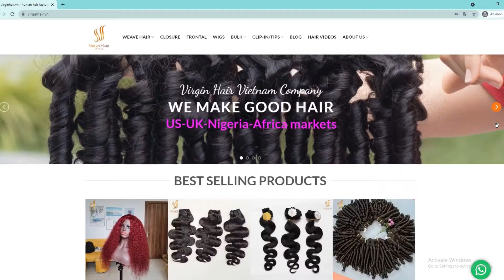Some Textures Curly Hair For You | KINKY CURLY - DEEP CURLY - AFRO | Virgin Hair Vietnam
FEATURES:
Hair material: Vietnam Hair – Virgin Human Hair
Hair Grade: Vietnamese Raw Hair
Hair texture: KINKY CURLY HAIR, DEEP CURLY HAIR, AFRO
Hair color: Natural Hair Color
Hair Lengths: 4-30 inches
Type of lace: Thin Swiss Lace/ HD Lace/ Transparent Lace
Lace color: Light brown, Medium brown, Dark brown
Lace Construction: 13x3, 13x4, 13x6, 5x5, 6x6, 7x7,…
Density: 120%, 150%, 180%
Parting: Free-part, Middle-part, Three-part
Processing Time : 3-5 Business Days Before Shipping
Discount and Wholesale Price for Combo Human Hair Closure and Bundles!